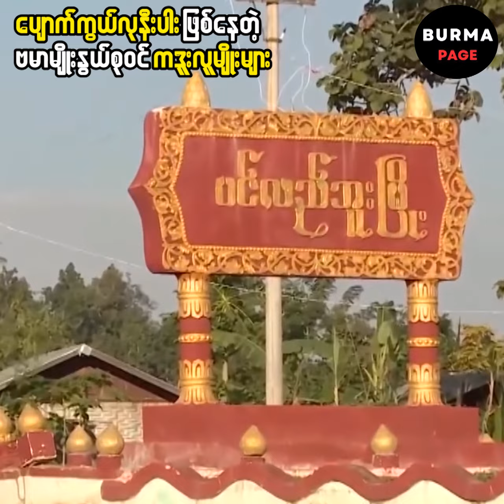ပျောက်ကွယ်လုနီးပါးဖြစ်နေတဲ့ ကဒူးလူမျိုးများအကြောင်း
ဗမာမျိုးနွယ်စုဝင် ကဒူးလူမျိုးများအကြောင်း သိကောင်းစရာ